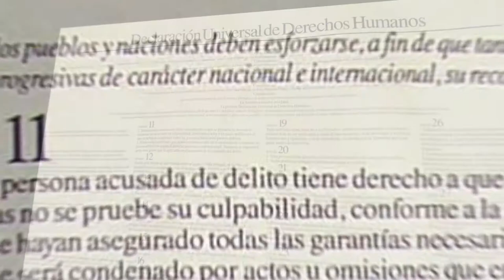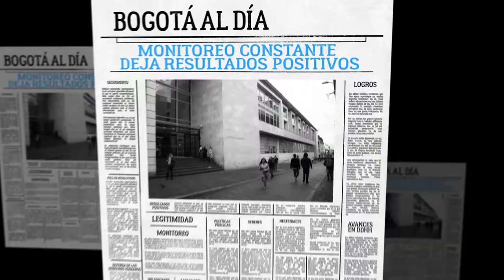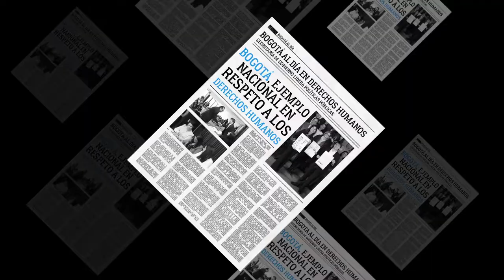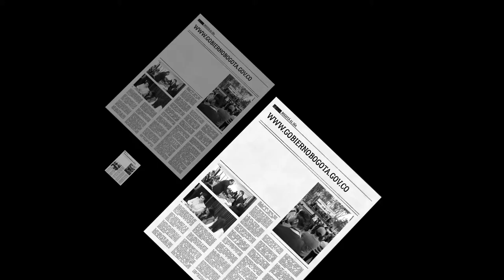Derechos Humanos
La Secretaría Distrital de Gobierno trabaja, en conjunto con la ciudadanía, en la construcción de la Política de Derechos Humanos, que fijará la hoja de ruta de atención y prevención para los próximos años. Todos están invitados.